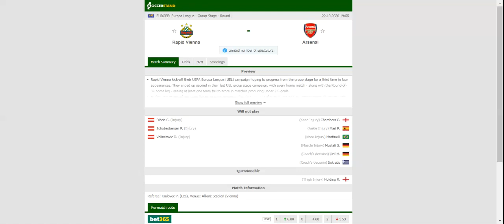RAPID VIENNA VS ARSENAL PREDICTION & BETTING TIPS - 22/10/2020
2021 college football predictions,
2019 college football predictions,
2020 ncaa football predictions,
nc state football predictions 2020,
2020 nebraska football predictions,
2020 uga football predictions,
10 football predictions 2020,
football songs,
football vines,
football skills,
football daily,
football games,
football khela,
football live,
football pump up,
football anime,
football analysis,
football asmr,
football agility drills,
football american,
football academy,
football anthem,
football boots,
football big hits,
football bloopers,
r/b football,
f c b football,
mattyb football,
s.a.b football,
football chants,